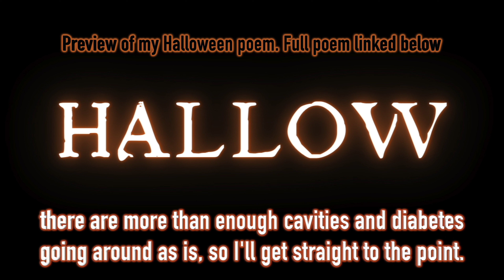Shane Koyczan's Newest Poem will BLOW YOUR MIND! | Reaction & Analysis of "A Tomorrow"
Shane Koyczan's spoken word poems are legendary, and "A Tomorrow" is no exception.

(Prod. by Mr. AV, Inner Focus Productions)

Watch me discuss how to grow as a Youtuber & Poet on Poet Life Podcast | S3: Ep 13